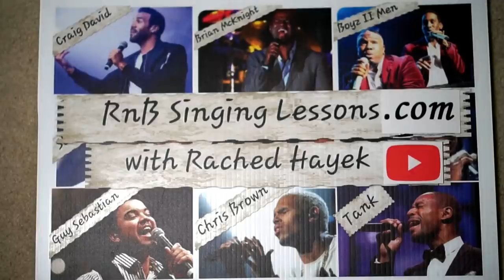Coach Reaction - Dimash - Acappella